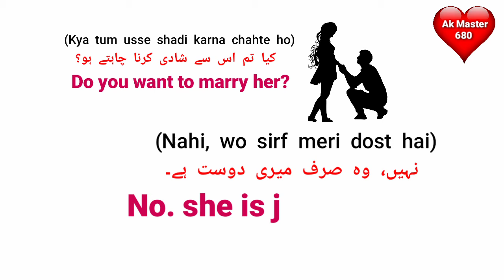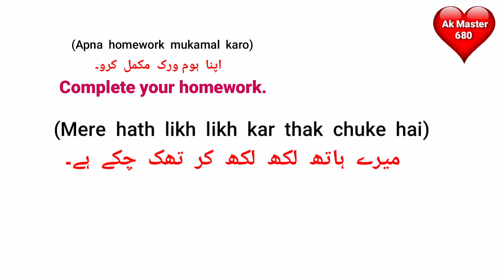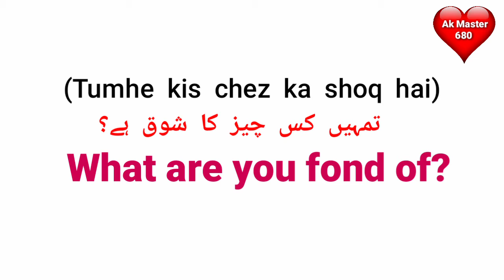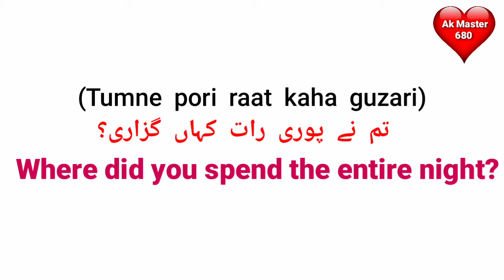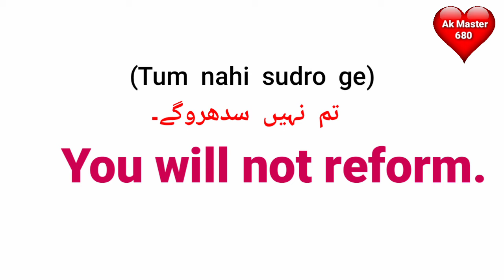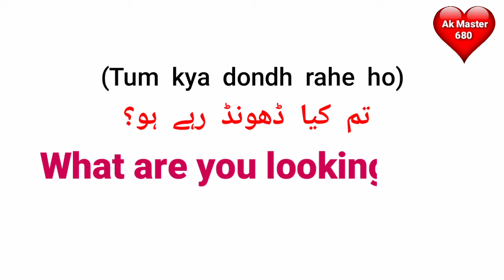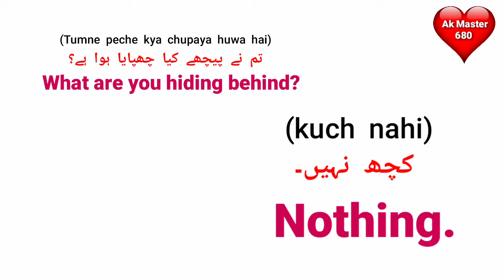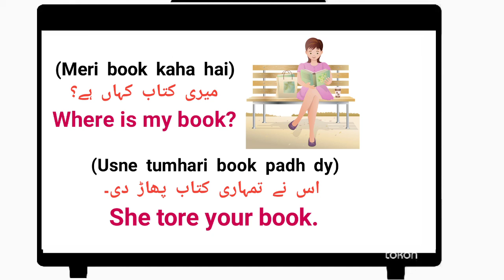English Conversation 66 | English Speaking Practice | Daily Use Sentences | Spoken English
About Video:-

Hello Guys You are watching ak master 680 in this video you will learn english conversation between two friends and you can also practice english speaking and this is part 66 of english conversation if you have not watched all parts yet watch now and improve your english.